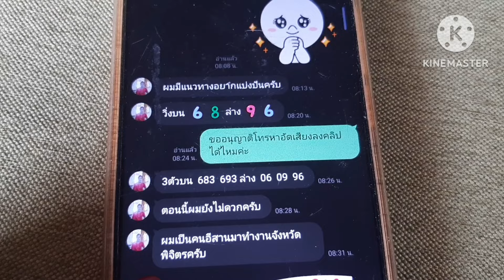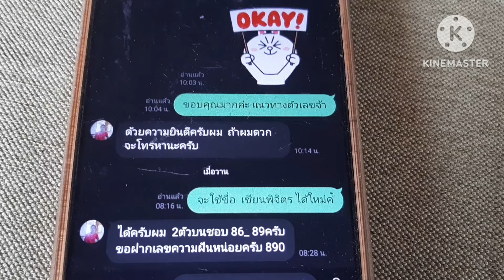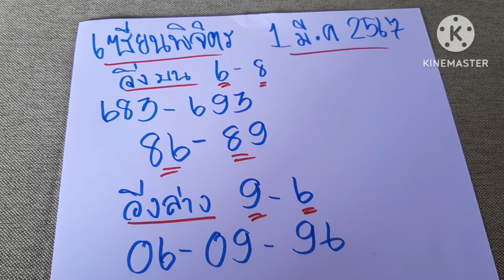แหล่งข่าวใหม่ # เซียนพิจิตร # ฟันบนล่างเอาแข่นๆเน่นๆ# งวด 1 มี.ค 67